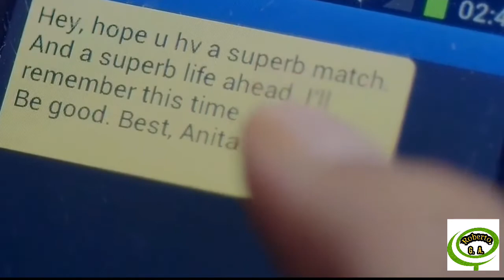Otra canción de amor.Vilma Palma e Vampiros.HD.Con letra.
Vilma Palma e Vampiros.Otra canción de amor.